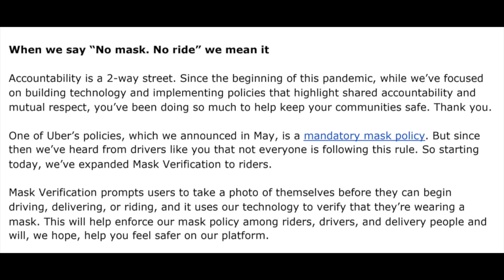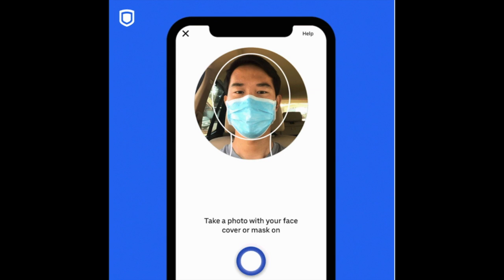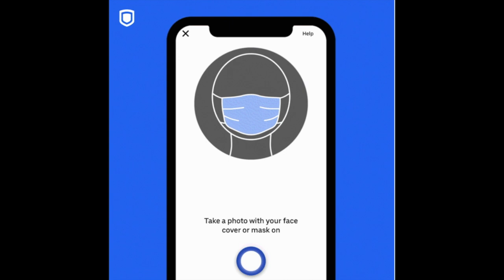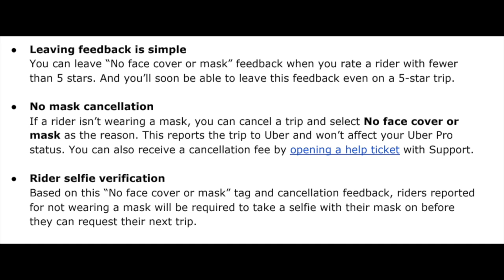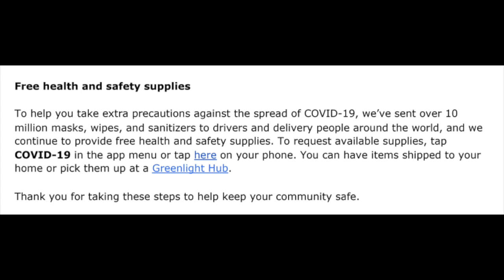Uber's New Mask Policy: Does It Go Far Enough To Protect Drivers?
Uber has a new mask policy but does it go far enough to protect drivers? Many Lyft drivers and Uber drivers are not driving during this pandemic, but some are. Those who are driving for Uber and Lyft must wear a mask, but Uber and Lyft don’t say much about why you should wear a mask, much less which masks are the best protection for you and your passengers. Some Uber passengers have not been wearing masks though and it has caused some tension. With a recent update, Uber is now requiring passengers to wear masks and the Uber app now requires passengers to take a mask selfie!  In other words, this is a new Uber face mask policy for Uber passengers. In this video, Senior RSG contributor Jay Cradeur speaks if this new uber mask policy goes far enough to protect Uber Drivers. This video about masks and car shields has been produced by The Rideshare Guy.